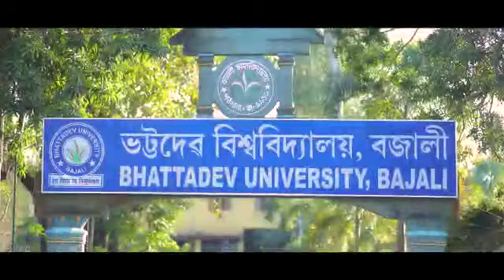Bhattadev university Elections campaign Poem 2021-22